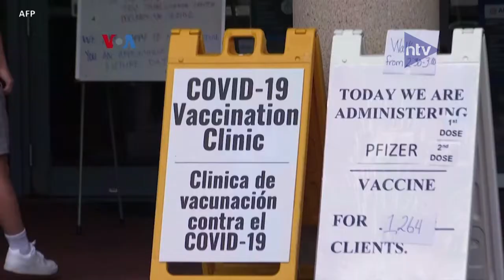Penjajakan Vaksinasi Anak Usia Di Bawah 12 Tahun